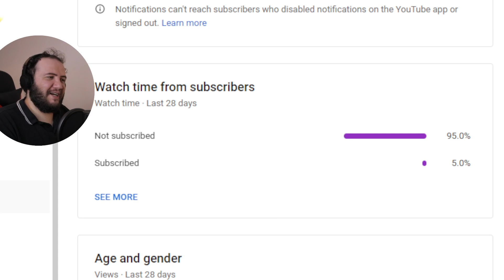Everything's Amazing! TIÊN TIÊN - MY EVERYTHING OFFICIAL MV -- TEACHER PAUL REACTS